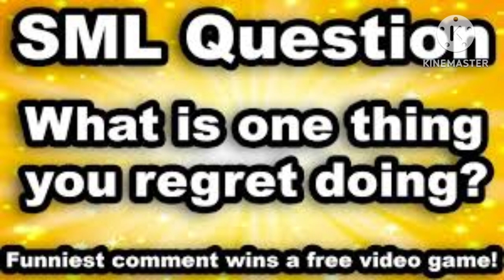mickey exe's stupid word